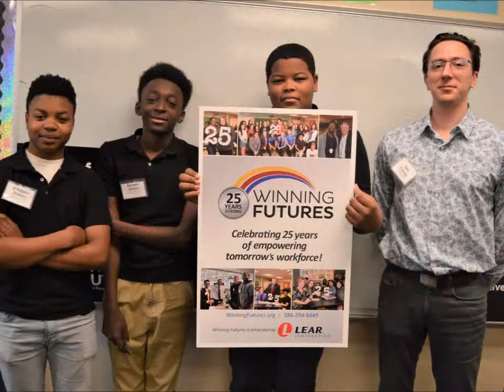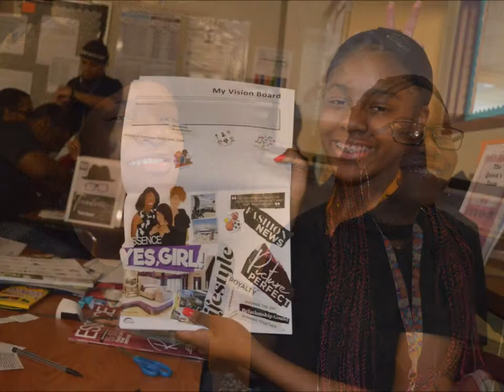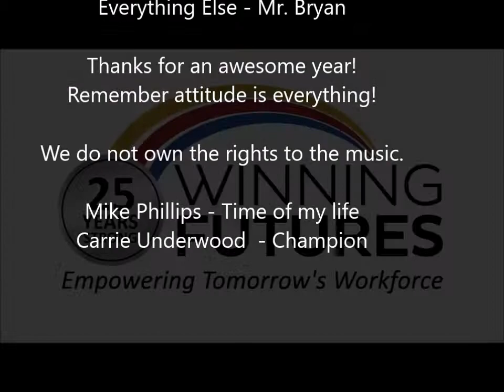Winning Futures Mentoring Program 2019 Harper Woods High School 2nd Hour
Celebrating its 25th anniversary, Winning Futures (WinningFutures.org) is a nationally recognized and award-winning expert in empowering high school students to succeed. Through their evidence-based and structured Workforce Prep program, students throughout Metro Detroit are immersed in a four-year experiential curriculum that begins in tenth trade and continues through one year post high school. The program includes in-class mentoring, life skill development, goal setting, job readiness training, and career exploration. With help from volunteer mentors and partnerships with the business community, students are transformed into self-reliant, employable, and productive adults with defined academic and career goals, and highly desirable workforce skills. Since 1994, Winning Futures has positively impacted nearly 48,000 students and awarded more than $1.9 million in scholarships.